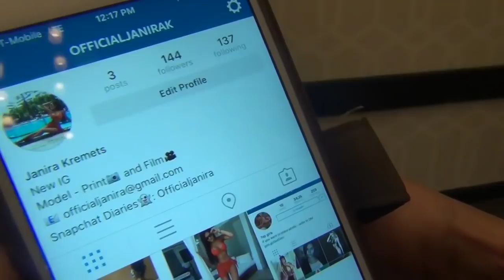DEVIN HANEY MAKES PICK ON MIKEY GARCIA VS ROBERT EASTER